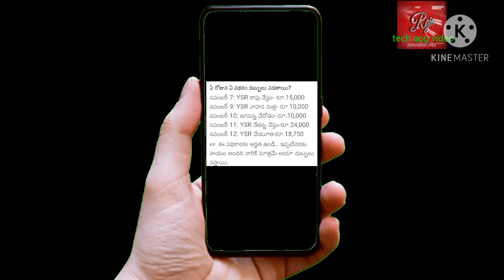YSR CHEYUTHA KAPU NESTAM వైయస్సార్ చేయూత కాపు నేస్తం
వైయస్సార్ చేయూత కాపు నేస్తం